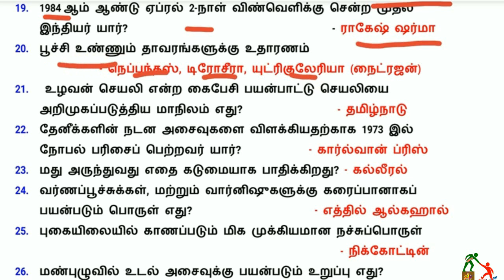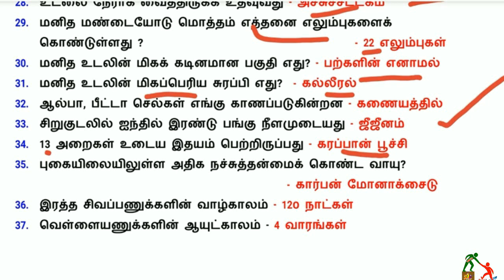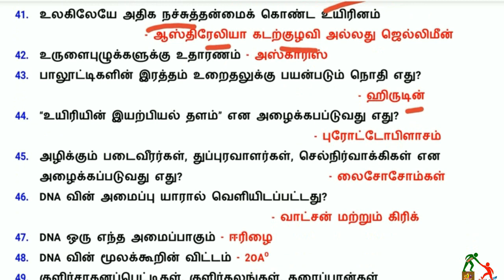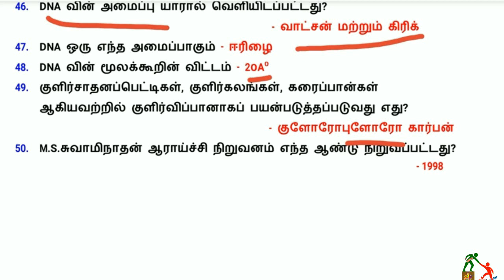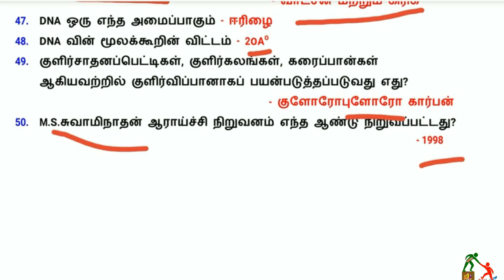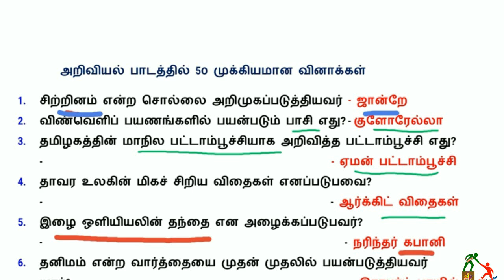SCIENCE (அறிவியல்) பாடத்திலிருந்து எடுக்கப்பட்ட 50 முக்கியமான வினாக்கள்